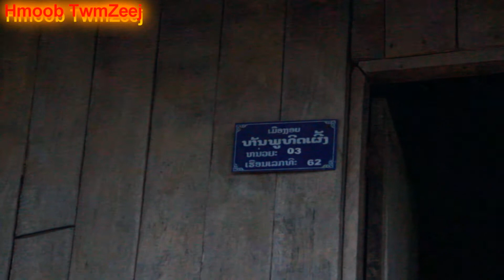ncig teb chaws nplog zos toj siab #5